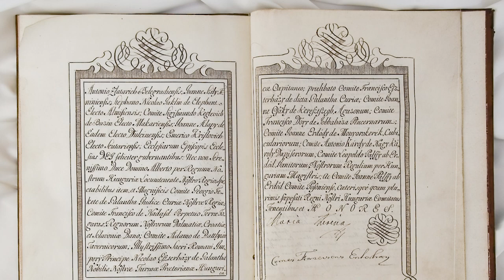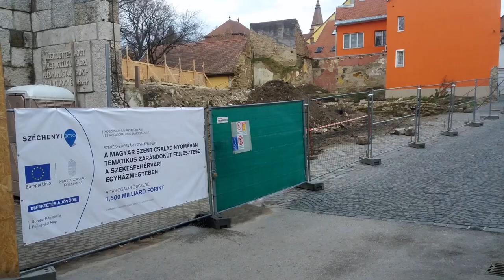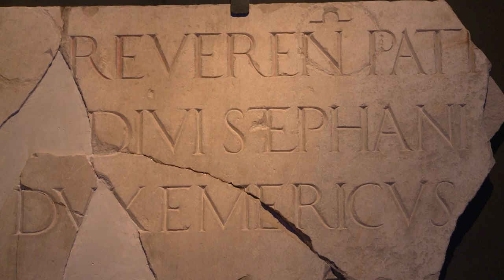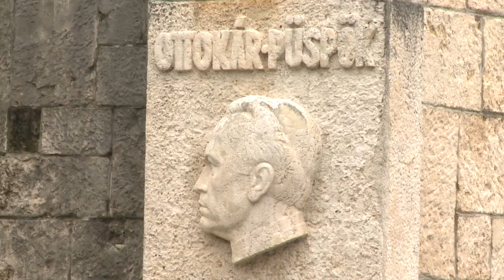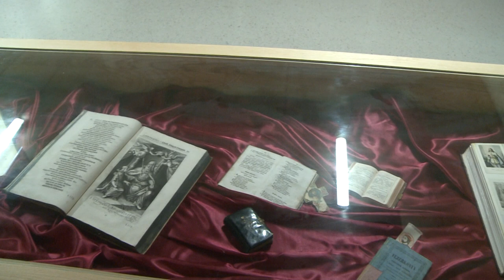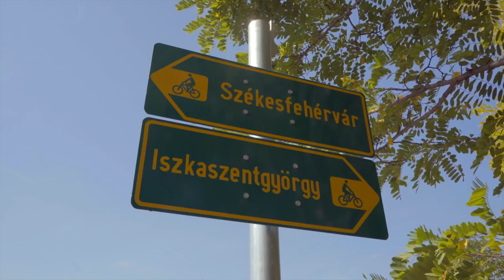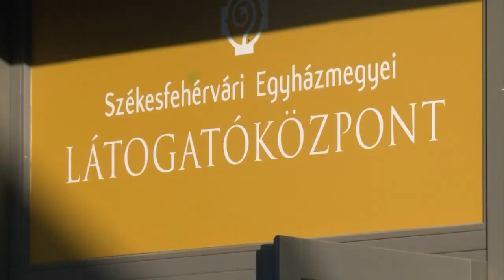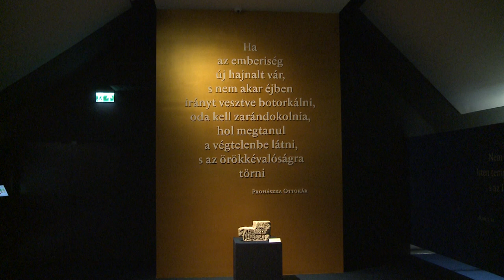231229 Városrészek titkai